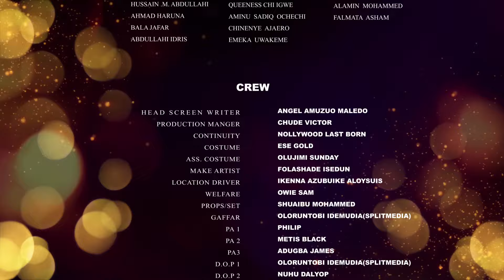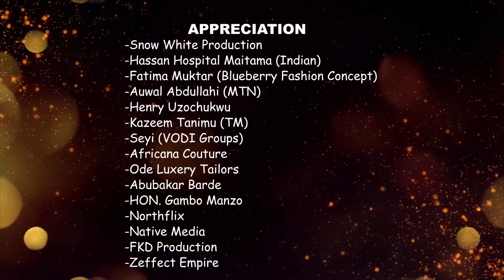Muqubala Season 2 Episode 16(the lions den) Starring Uzee Usman Nafisat Abdullahi Ali Nuhu